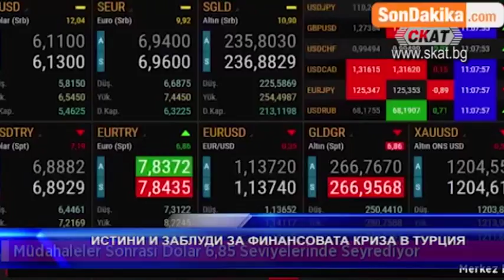Истини и заблуди за финансовата криза в Турция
Със свой репортаж от 10 август, ТВ Скат прогнозира, че до края на месеца един долар ще се разменя за 7 турски лири. Само 48 часа по-късно, много по-рано от очакваното, тази прогноза стана факт и предизвика хаос и паника не само в Турция, но и на европейските и азитските валутни борси. Ето какво коментира пред нашата камера балканският експерт Любомир Желев